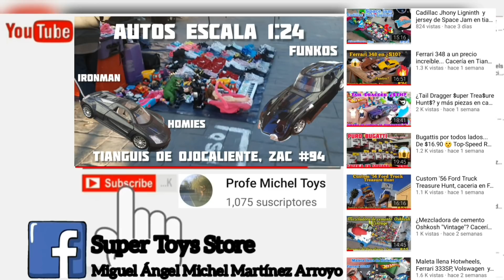Ferraris y Hotwheels de $10, en cacería de tianguis en Ojocaliente, Zac. Ep.121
En esta ocasión nos topamos con varias piezas interesantes de solo $10 entre ellas algunos Ferraris en nuestro recorrido por el tianguis de Ojocaliente companame a verlas más a detalle